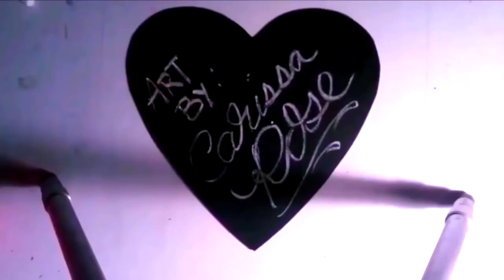Rainbow Mermaid Watercolor and Gouache Painting Timelapse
Mermaid III by Carissa Rose

I created this piece with Master's Touch and Arteza gouache paints, Dr. Ph. Martin's Hydrus watercolor paints and Micron pens on Arteza watercolor paper.

This piece took about 13.5 hours total.

I have prints of this piece available in my etsy store:

-Carissa Rose